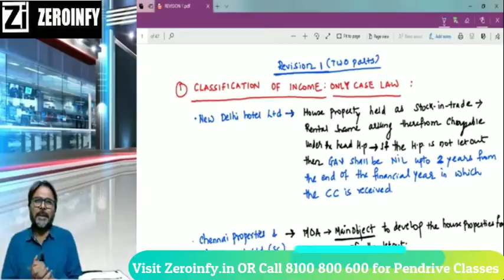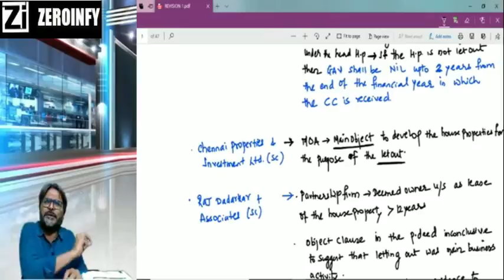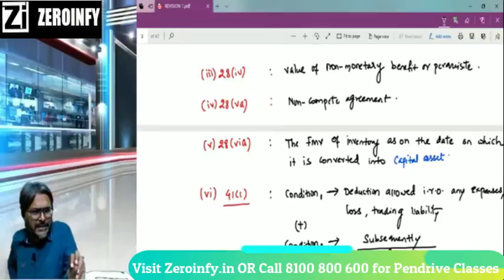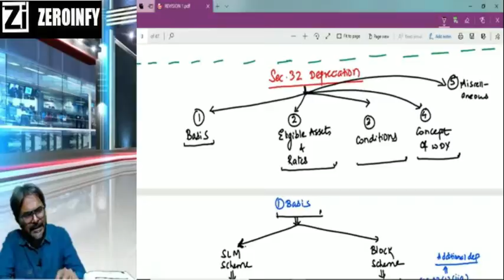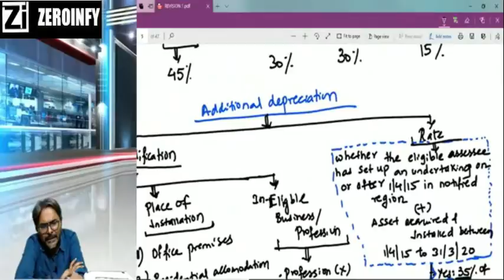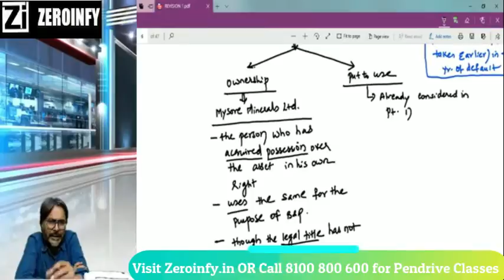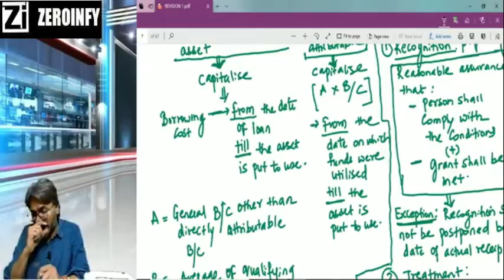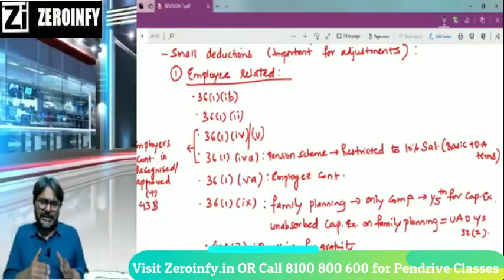CA FINAL || PGBP PART-A || CA DURGESH SINGH || NOV 20 ATTEMPT || HINDI